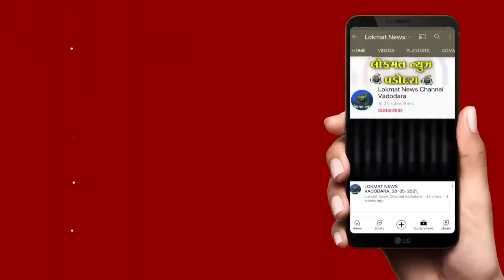ડભોઇમાં ધારાસભ્ય શૈલેશભાઈ મહેતાના હસ્તે વિકાસ કામોનું લોકાર્પણ કરાયું